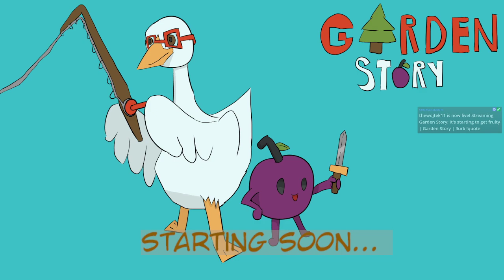HEAT OF BATTLE AT THE SUMMER BAR | Garden Story Ep. 2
TIMESTAMPS
0:00 Intro
6:20 Game
2:06:50 Ending